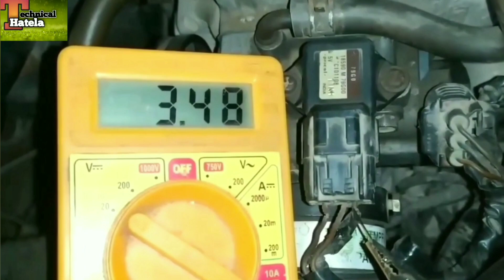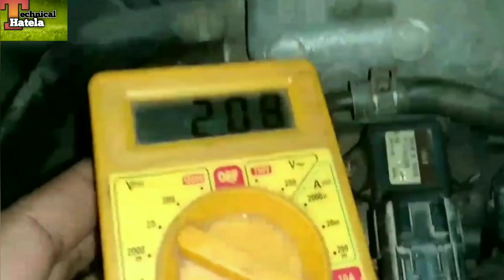MAP Sensor कैसे काम करता है। MAP Sensor Working/ Wiring/Codes/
engineering
car
car mechanic
car engine
engine
engine maintenance
MAP sensor location
ECM
p0068/MAP/MAF- Throttle Position correlation
p0069:Manifold Absolute Pressure
range performance problem
map sensor problem
map sensor testing
map sensor kya kaam karta hai
map sensor wiring
p0108
p0109
p1106
p1107
map sensor symptoms
map sensor cleaning
in hindi
in Urdu
map sensor
maf sensor

Hello everyone welcome to my channel Technical Hatela.This time is time of technology, hack and tricks.I will tell you in very simple and easy way how house hold items, electrical items, machine works and how we can increase their durability.If you found any informative content at my channel then please do subscribe my channel.